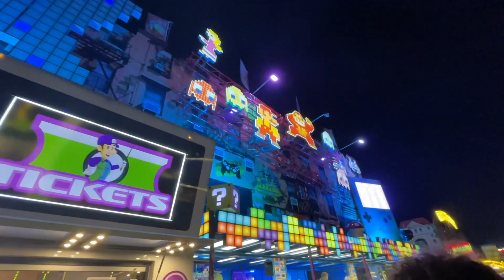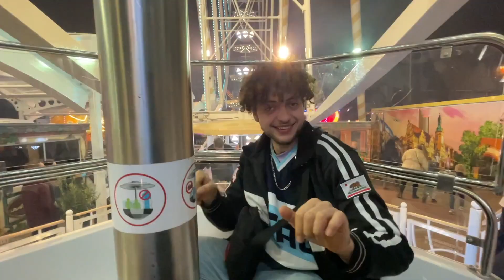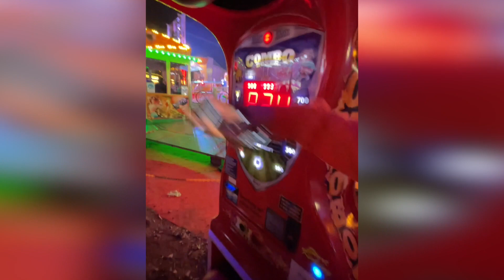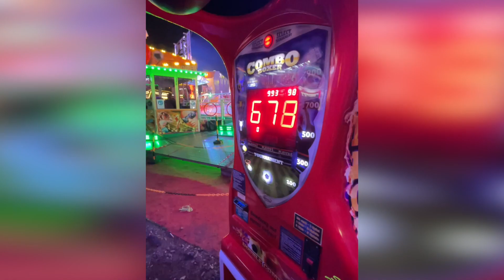ESKALATION auf der KLEINMESSE 😂 l YUNGHESSLICH VLOG 5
Ich freue mich über euer Feedback in den Kommentaren!